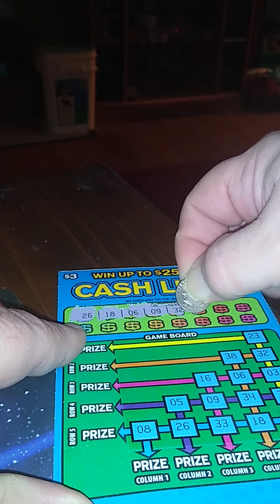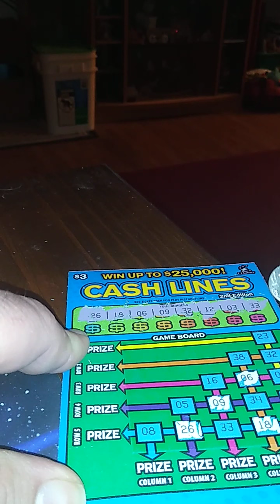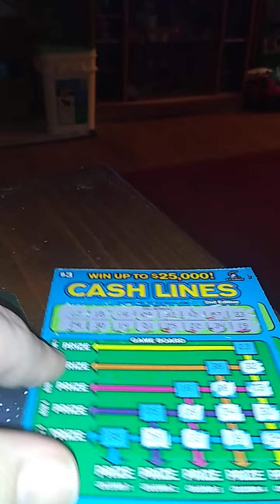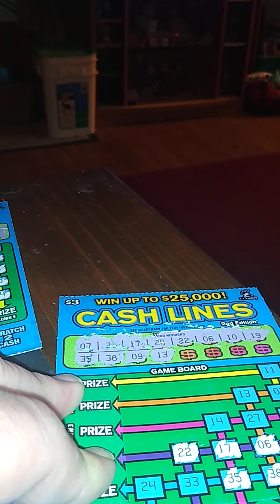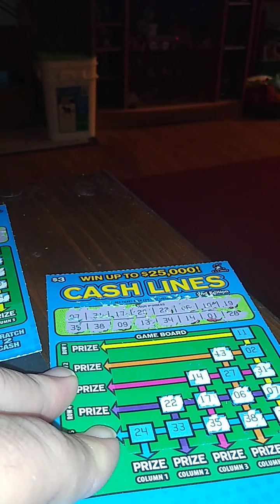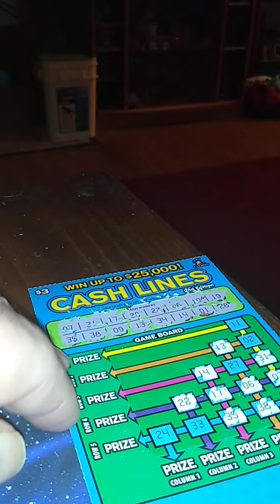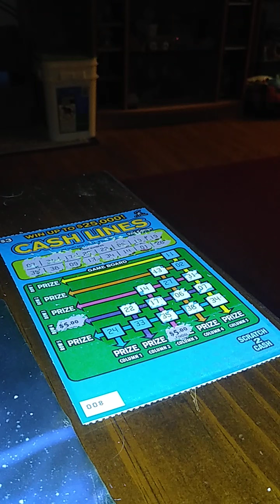CASH LINES 2nd Edition 😎❤️🦈👊😂😂😂